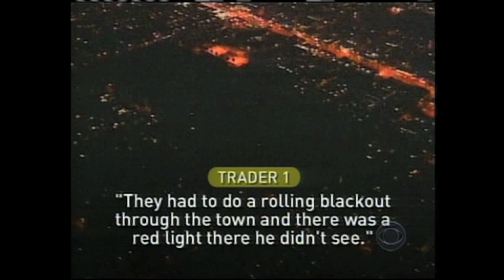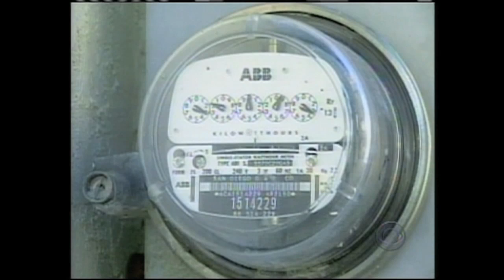Enron Scandal (Emmy Award)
The Enron scandal, revealed in October 2001, eventually led to the bankruptcy of the Enron Corporation, an American energy company based in Houston, Texas, and the dissolution of Arthur Andersen, which was one of the five largest audit and accountancy partnerships in the world. In addition to being the largest bankruptcy reorganization in American history at that time, Enron was attributed as the biggest audit failure. (Wikipedia)